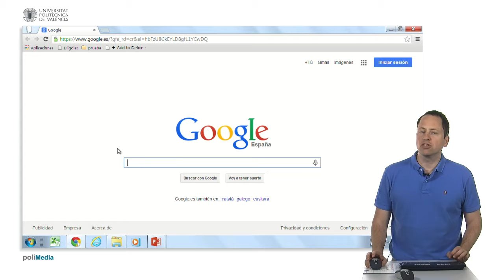Ejercicio práctico. Buscar ley acústica Comunitat Valenciana| UPV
Título: Ejercicio práctico. Buscar ley acústica Comunitat Valenciana

Descripción automática: En este video, se presenta un tutorial del curso de búsqueda de información en Internet, mostrando cómo encontrar la Ley Acústica de la Comunidad. Se dirige a los usuarios hacia la página 'noticiasjuridicas.com', un sitio recomendado por su amplia base de datos de legislación.

Al acceder a la sección de legislación de la web, y tras cerrar una ventana publicitaria, que aparece debido a que el servicio es gratuito, se introduce en el buscador la frase "ley acústica". El resultado muestra diversas normativas de distintas comunidades, centrando la atención en la Ley 7/2002 de 3 de diciembre, de protección contra la contaminación acústica en la Comunidad.

Se señala que existe una versión anterior de la ley, pero se destaca la actualización vigente a partir de 2006, que incluye modificaciones recientes. Finalmente, se indica que la legislación puede consultarse en su totalidad, permitiendo el acceso a todos los artículos de la ley. Con esta información concluye la presentación del método para encontrar la legislación deseada.